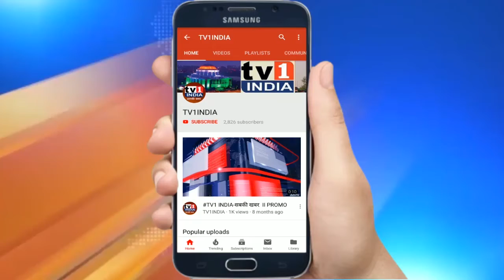Navi Mumbai में आज से पान टपरी,Cigarette दुकानें बंद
मनपा आयुक्त ने समारोह, सम्मेलन पर लगाया पाबंदी | जागरूक रहने की दी सलाह । मनपा आयुक्त ने समारोह, सम्मेलन पर लगाया पाबंदी | जागरूक रहने की दी सलाह.